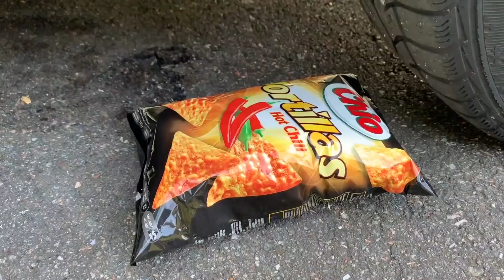How to destroy objects with a car | Ducklings vs wheel | Top Wheel Destroying Objects videos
Don't try this at home! This is an experiment, a dangerous test with car.